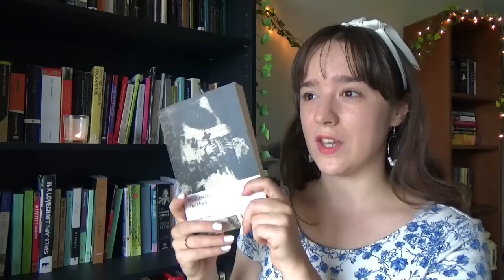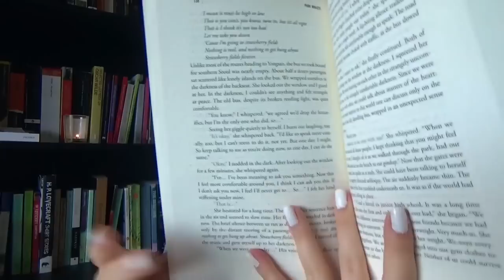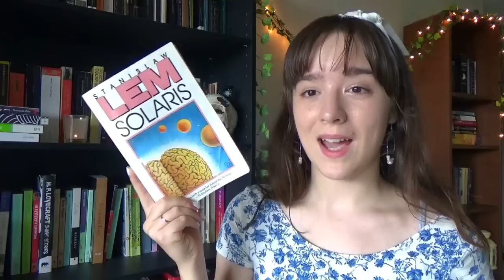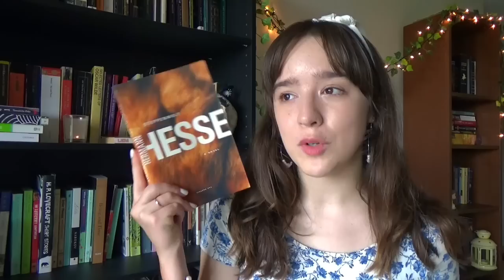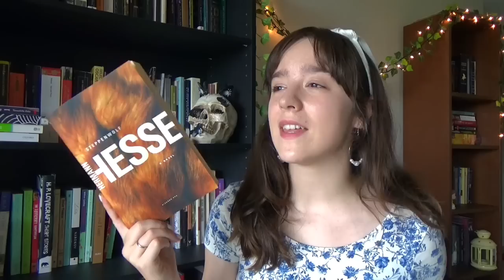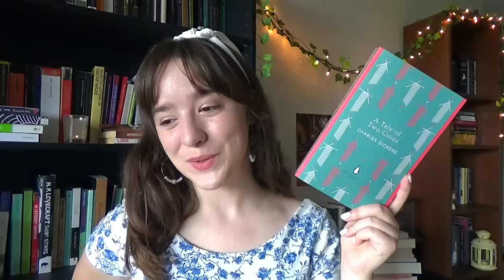All the books I bought/got in quarantine📦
hi💕
a lot of you have been asking for a quarantine book haul so here are finally all the volumes I acquired - my bookshelves are bending and my little library has grown almost to capacity but I’m so in love with all of these titles🥰

July Read: If We Were Villains by M.L. Rio
Next live show: Emma's channel, July 25th 2pmEST/7pmBST
*Use the hashtag thedabookclub for any dark academic content you want the bookclub to see :)